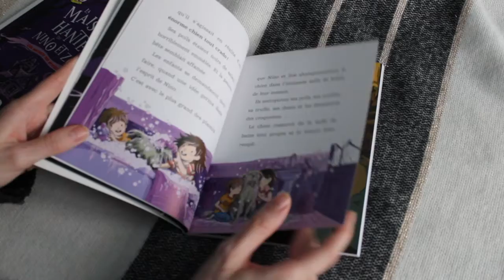La Maison hantée de Nino et Zoé - feuilletage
Ce week-end, nous vous proposons une super lecture : le roman illustré LA MAISON HANTÉE DE NINO ET ZOÉ de Anaïs Vachez et Nancy Peña.

Un piano qui joue tout seul la nuit, une poupée qui prend vie, un puits ensorcelé... Vos enfants de 7 ans et plus adoreront avoir peur avec ces cinq histoires très mystérieuses !